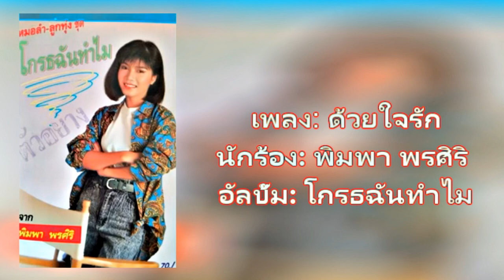[Audio] 10.ด้วยใจรัก - พิมพา พรศิริ [320Kbps] (ชุด โกรธฉันทำไม) 1983